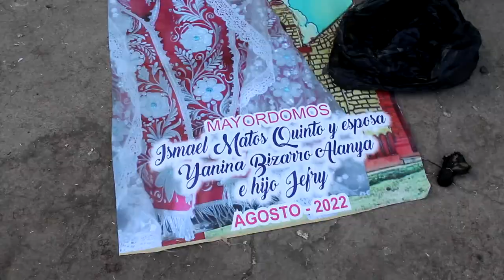FUI A UNA FIESTA PATRONAL EN HUAYLACUCHO - HUANCAVELICA VLOG